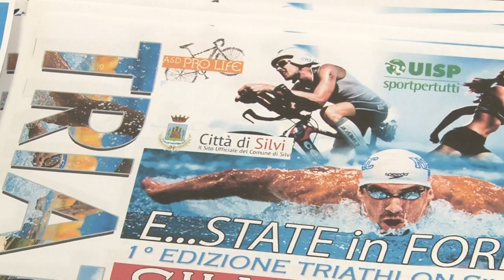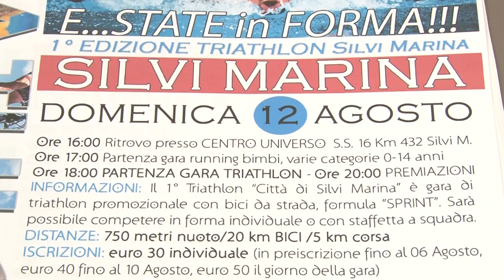Prima edizione del Triathlon Città di Silvi”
Presentata questa mattina in Municipio la prima edizione del “Triathlon Città di Silvi”, che si svolgerà domenica 12 agosto, a partire dalle ore 18